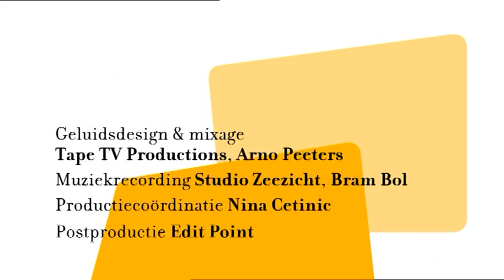27. De avonturen van Pim & Pom | De Bliksembrenger | series voor kids